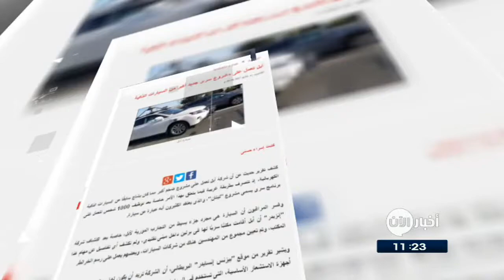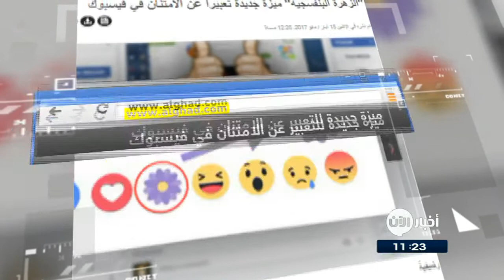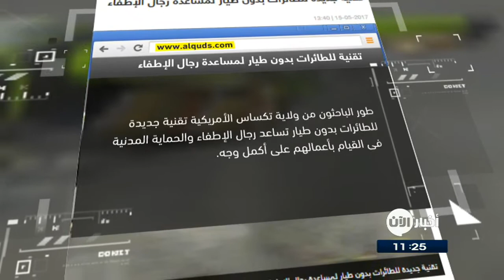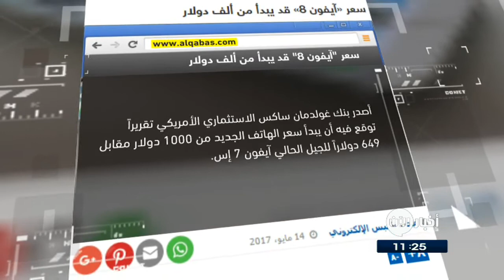16-5-2017 | فيس بوك تطلق قسم خاص للألعاب الفورية على تطبيق ماسنجر .. وعناوين أخرى في جولة الصحافة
أبل تعمل على مشروع سري جديد أكبر من السيارات الذكية

كشفت تقارير ان شركة ابل تعمل على مشروع سري جديد أكبر من السيارات الذكية الكهربائية. و يقول مراقبون إن السيارة هي مجرد جزء بسيط من التجارب الدورية لآبل.
وتشير التقارير الى ان الشركة تريد أن يكون لها سوق جديد خاص بمجال أجهزة الاستشعار الأساسية، التي تستخدم فى السيارات ذاتية القيادة وغيرها، بالإضافة إلى تقنيات الخرائط.

الغد الاردنية
"الزهرة البنفسجية" ميزة جديدة تعبيراً عن الامتنان في فيسبوك
أطلق موقع التواصل الاجتماعي فيسبوك زرا جديدا في قائمة الانطباعات "Reactions" عبارة عن زهرة، والهدف منها التعبير عن الشكر والامتنان.
الرمز التعبيري اطلقته فيسبوك لمنح مستخدمي الموقع فرصة التقدم بالشكر بعيد الأم، وقالت الشركة انها ستختبر تفاعل الناس مع هذه الزهرة قبل أن تقرر إطلاقها لجميع المستخدمين في جميع أنحاء العالم

الوسط البحرينية
فيس بوك تطلق قسم خاص للألعاب الفورية على تطبيق ماسنجر

أطلق موقع التواصل الاجتماعي فيسبوك تحديثا جديدا بصورة تجريبية لبعض مستخدميه حمل بعض المميزات الجديدة.
التحديث الجديد سيأتي بثلالثة تبيويبات جدد، وستكون الأولى من اليمين هي المجموعات وفي المنتصف تبويب نشط الآن وأقصى اليسار الرسائل، ومن المقرر أن يأتي بميزة أخرى وهي إضافة قسم الألعاب الفوريّة بدلًا من تبويب المجموعات.

القدس
تقنية جديدة للطائرات بدون طيار لمساعدة رجال الإطفاء
طور باحثون أمريكيون تقنية جديدة للطائرات بدون طيار تساعد رجال الإطفاء والحماية المدنية فى القيام بأعمالهم على أكمل وجه.

وقالت ادارة الاطفاء انها اصبحت الان قادرة على رؤية مدى السلامة الهيكلية للمبنى قبل إن يذهب رجال الإطفاء داخله، وهذا بفضل تقنية جديدة متوفرة بالطائرات
القبس الكويتية

سعر "آيفون 8" قد يبدأ من ألف دولار
توقعت تقارير ان سعر "آيفون 8" القادم قد يبدأ من ألف دولار امريكي.
ووفق أبل، فإن آيفون 8 سيكون مزوّداً بشاشة مقاس 5.8 بوصات إلى جانب إمكانات ما يعرف بالواقع المعزز الثلاثي الأبعاد، وهو ما يؤكد الإشاعات التي ترددت كثيراً عن خصائص هذا الهاتف.